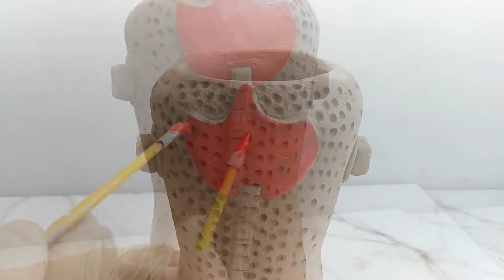Como fazer vasinho de embalagem descartável com cimento e terra fácil bonito e barato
Olá "Queridos" hoje vou ensinar como fazer  VASINHO com embalagem descartável "DECORATIVO" lindo, usando apenas cimento, barro do seu quintal ou terra,  TINA P.V.A, verniz,  bandeijinha de frios e tecido, qualquer pessoa pode fazer, deixe suas dúvidas nos comentários.
Nos meus vídeos uso coisas simples barata que provavelmente você tem em casa vou mostrar que com pouco você faz muito, vou mostrar que do cimento se tira leveza, detalhes finos.
conquiste sua renda extra com esse passo a passo fácil
econômico de fazer e fácil de vender !
  Gastando pouco!
Vamos colocar a mão na massa!?

Lá posto prévia dos vídeos 👆

Assista também

👉COMO FAZER LUMINÁRIA DE TETO LUMINÁRIA PENDENTE DO LIXO AO LUXO FÁCIL COM CIMENTO E ROLO DE PAPEL TOALHA, 👀 ESSA VC NÃO VIU NO YOUTUBE AINDA 😉

BORA GASTAR POUCO???
BORA APRENDER NO YOUTUBE?
BORA FAZER?
BORA VENDER?
BORA DAR DE PRESENTE?
BORA CUIDAR DA MENTE! ! ?
BORA SER FELIZ QUERIDOSSS! ! ?

CURTA COMPARTILHE PARA AJUDAR O CANAL E NÃO CUSTA NADA PRA VC 😉👍🌼